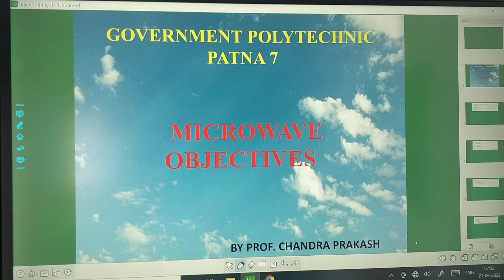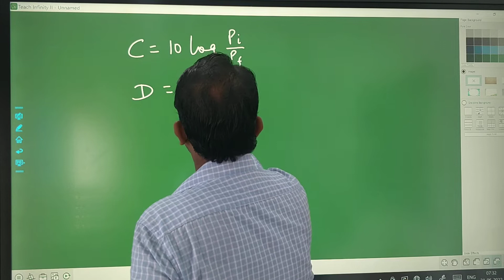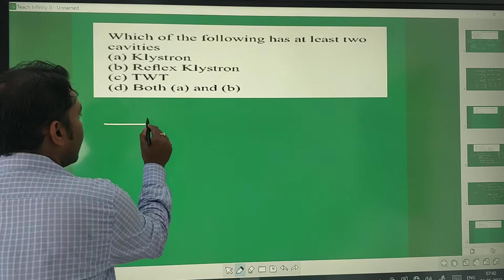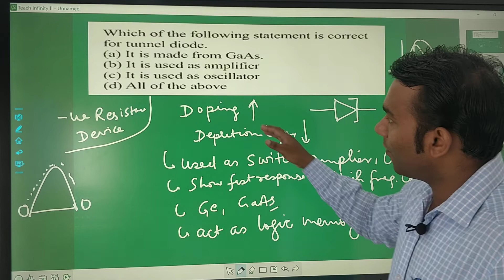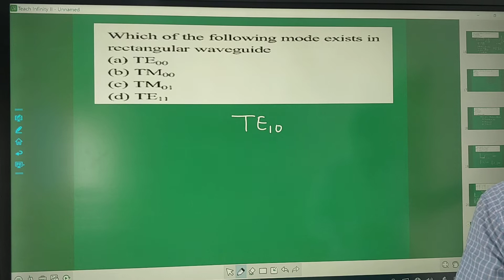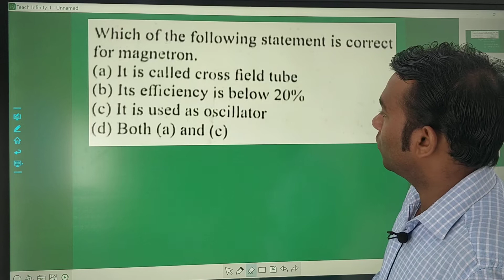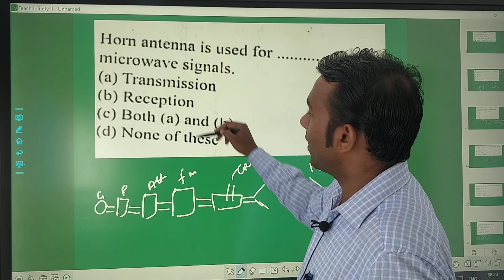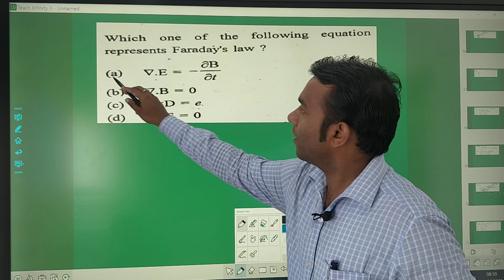MICROWAVE OBJECTIVES || SBTE EXAM || BY CP SIR